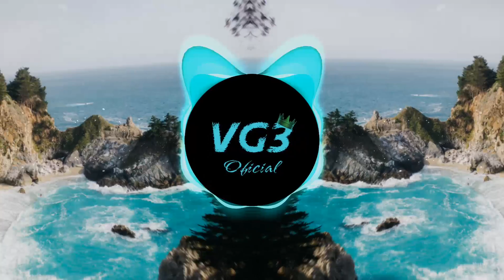Echate Pa ca - Roberto Rdz (Original Mix)